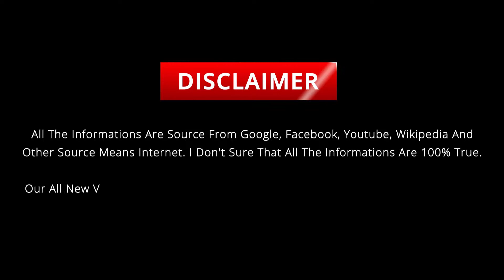Darren Waller (NFL Player) Biography ★ Net Worth ★ Girlfriend ★ Family ★ Unknown Facts & Lifestyle